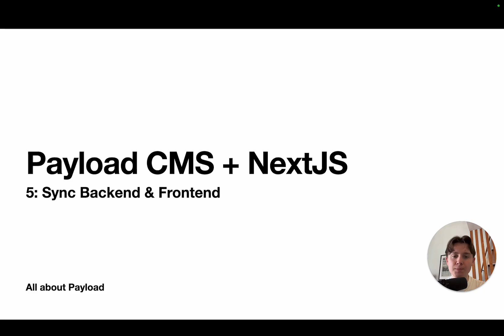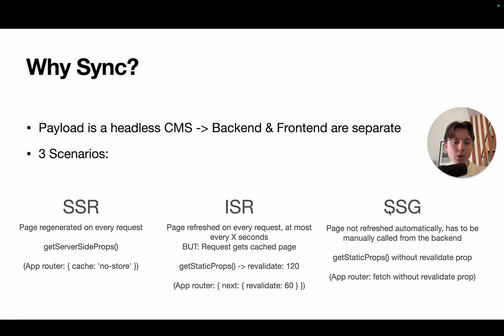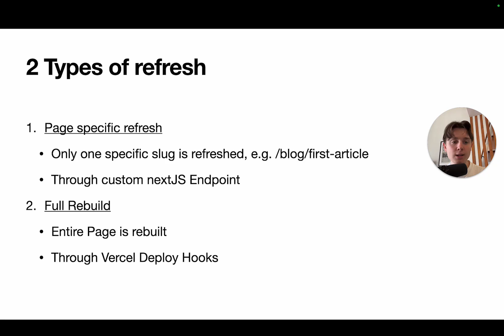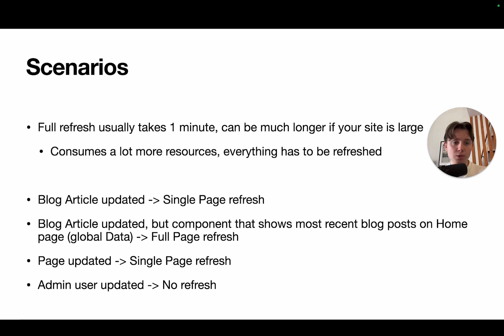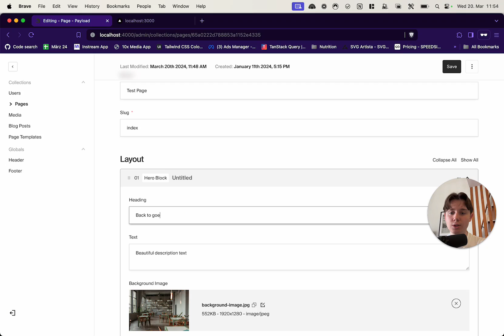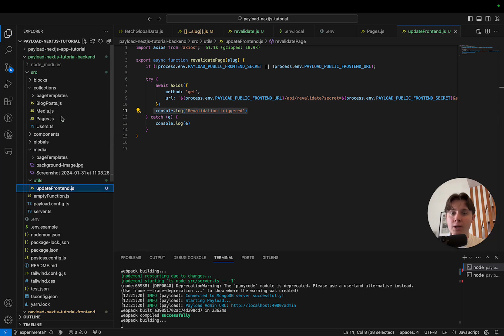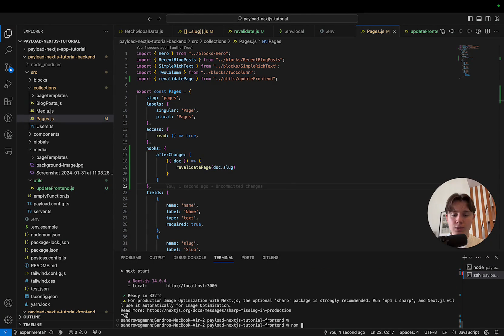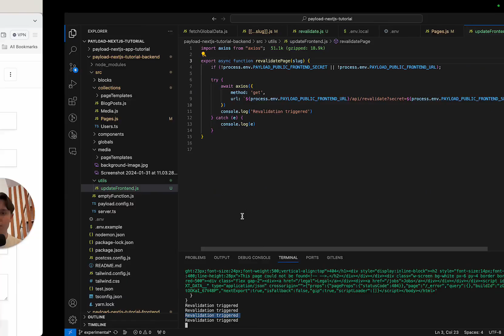Sync Data to Frontend | Payload CMS + NextJS Part 5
Today, we will talk about keeping data in Payload CMS in sync with your frontend (NextJS).

This video is part of the Series: Payload CMS + NextJS